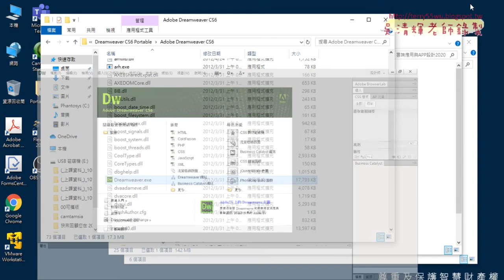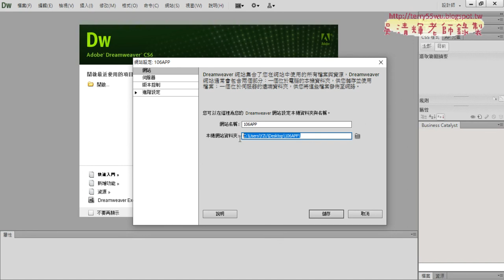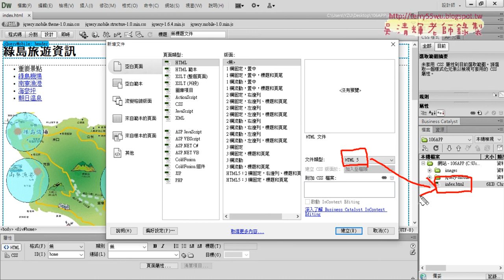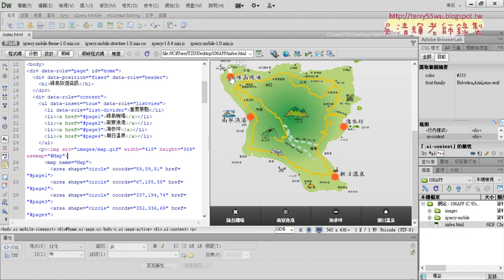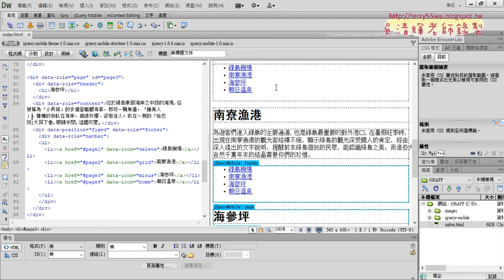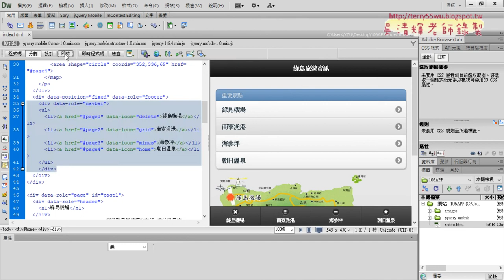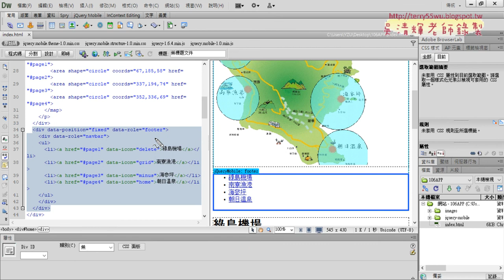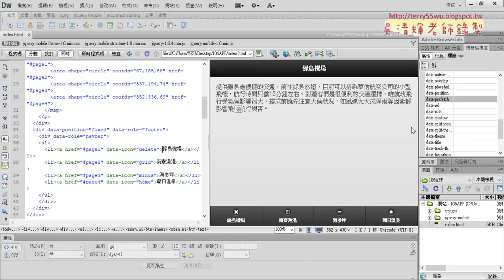01 106APP重點回顧與回頁首按鈕與佈景顏色